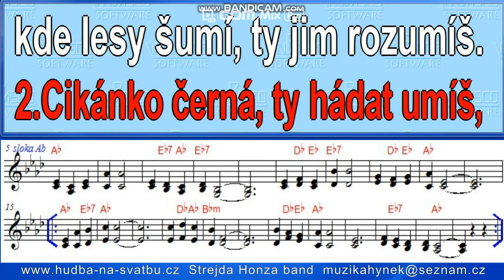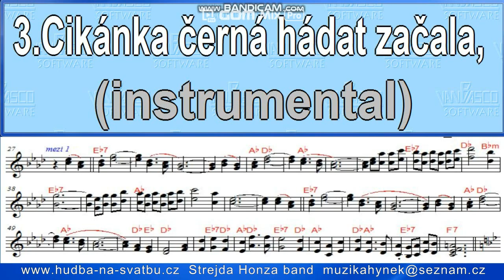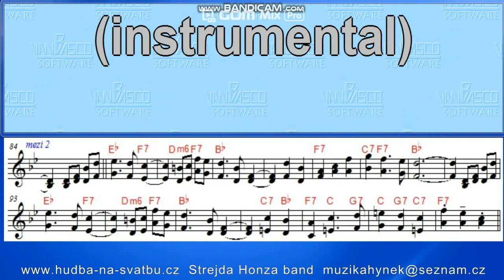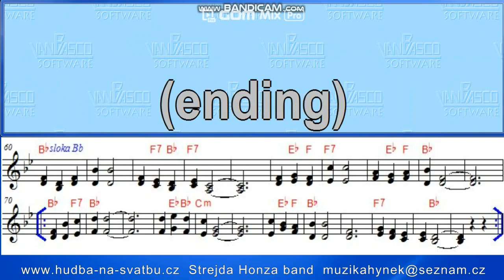Byl večer tichý valčík karaoke